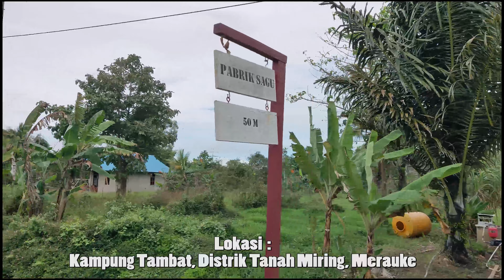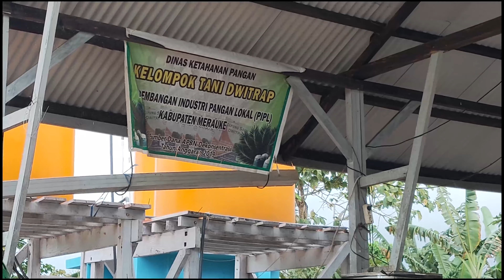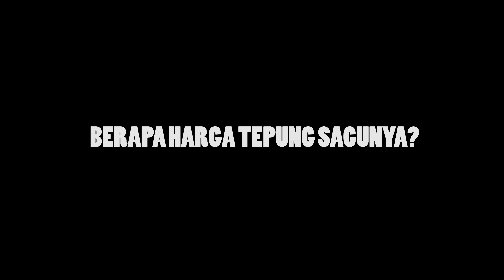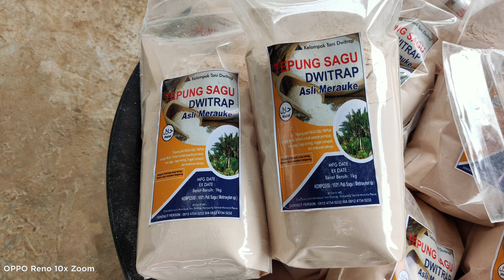CARA PEMBUATAN TEPUNG SAGU TAMBAT MERAUKE YANG SUDAH GO NASIONAL DAN SANGAT TERKENAL! VITTA JOURNEY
Males Ke toko atau lagi mager dan lagi pw di kasur tapi mau belanja di Vitta Seluler? Cukup pesan/order melalui WA 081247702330